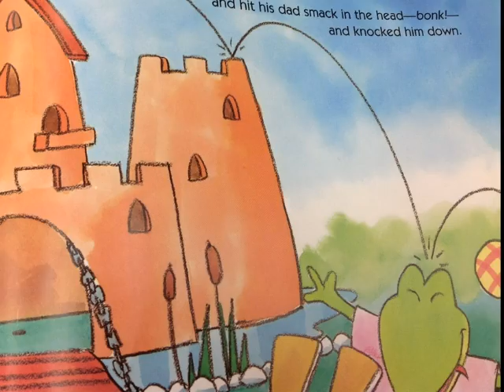Hoover 206 Froggys day with dad suzanne